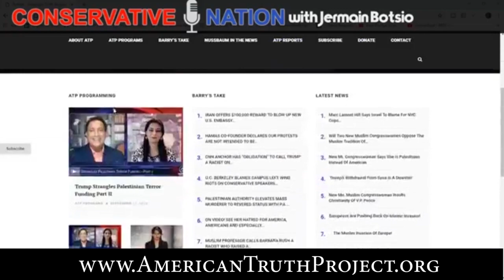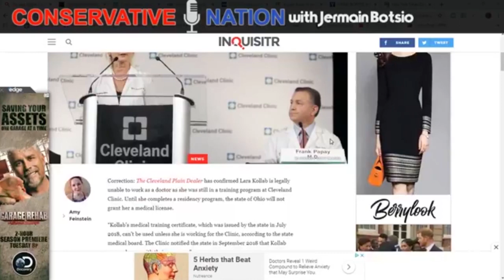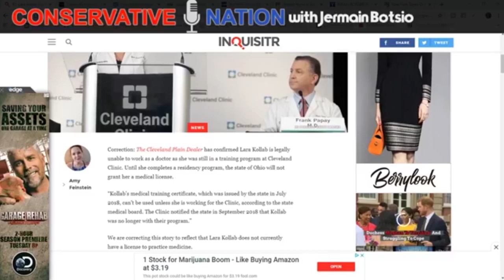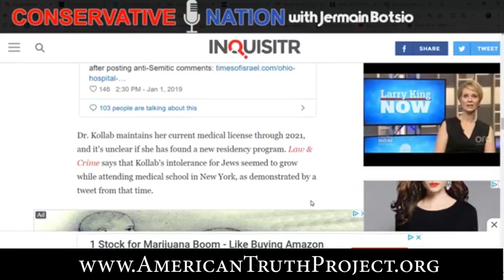Conservative Nation Show: Doctor Tweets about Killing Jews and Keeps her MD License.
An ATP Report Production - In this episode of Nussbaum in the News, Barry Nussbaum appears on the Conservative Nation Show with Jermain Botsio. Barry and Jermain are talking about Dr. Lara Kollab, a medical resident at Cleveland Clinic, and her anti-semitic tweets.